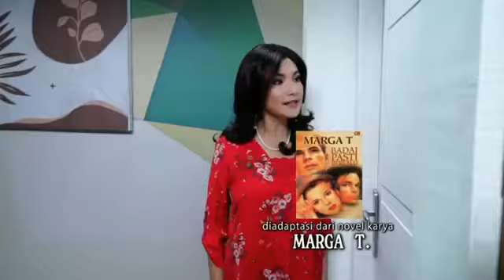Trailer Badai Pasti Berlalu 14 Juli 2021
Trailer Badai Pasti Berlalu 14 Juli 2021🎈Siska diusir mertua